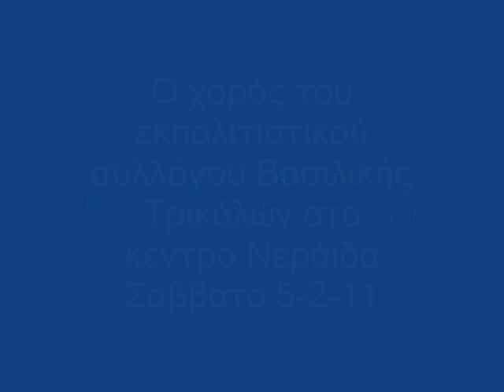Τρίκαλα Βασιλική χορός συλλόγου Σάββατο 5-2-11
Ο χορός του εκπολιτιστικού συλλόγου Βασιλικής Τρικάλων στο κέντρο Νεράιδα Σάββατο 5-2-11